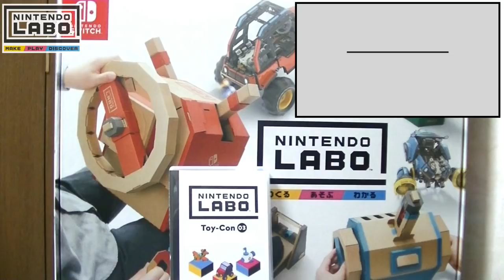【ニンテンドーラボ】本日発売！「ドライブキット」遊んでみた！Nintendo Labo実況！Part9【Toy-Con Pedal編】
ニンテンドーダイレクトの陰に隠れてニンテンドーラボの新作が発売されているのは日本国民の何%が気付いているのだろうか。MOTTYです！
本日発売された「Nintendo Labo Toy-Con 03: Drive Kit（ニンテンドーラボ）」の実況動画です！

ニコニコ生放送 - 平日夜・日曜夕はココで生放送中！

★ニンテンドーラボ Toy-Con 03 ドライブキット（任天堂）
★Nintendo Labo（Nintendo）